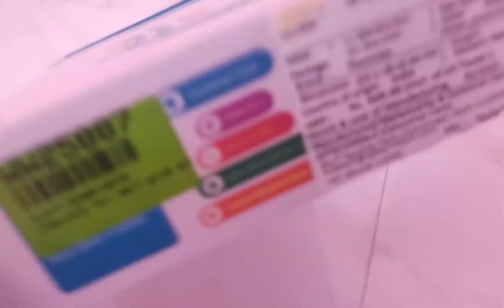Hot Glue Gun 40 Watt - tHemiStO Flipkart | Unboxing | 10 Sticks free